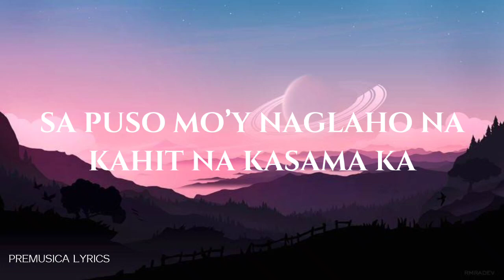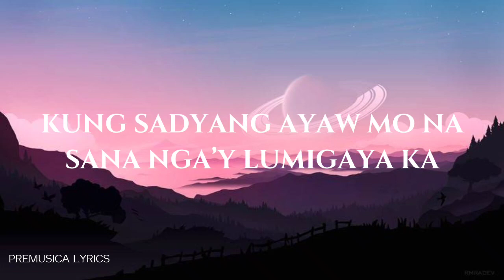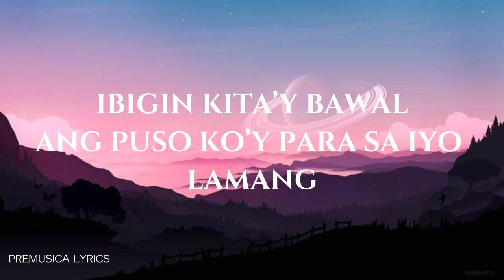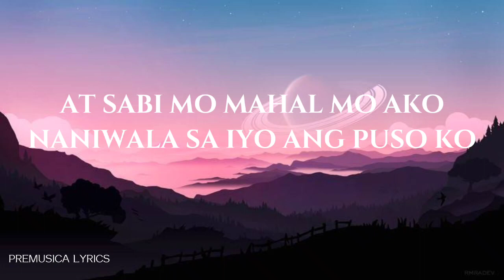Men Oppose - Sabi Mo Ako Lamang (Lyrics)